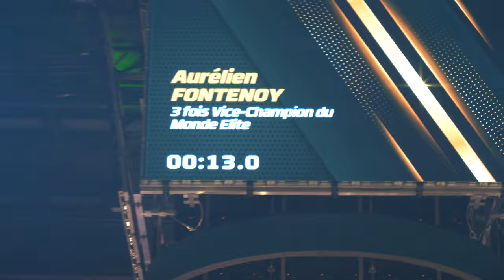JE DEFIE LE CHAMPION DU MONDE DE MOTO TRIAL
Trial Indoor de Chambéry 2023 avec les meilleurs pilotes de moto trial au Monde. Je défie Toni Bou, multiple champion du monde, sur une zone de Vitesse.